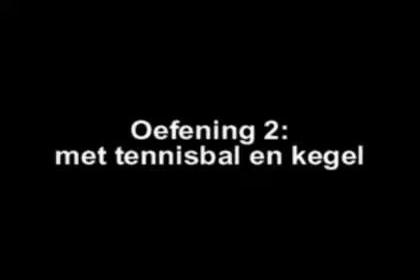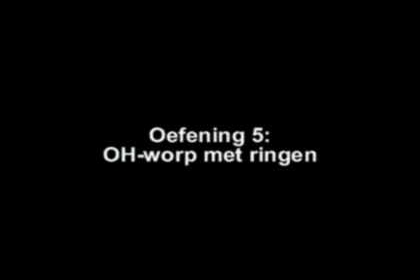Upvolley oefening 1 aanval